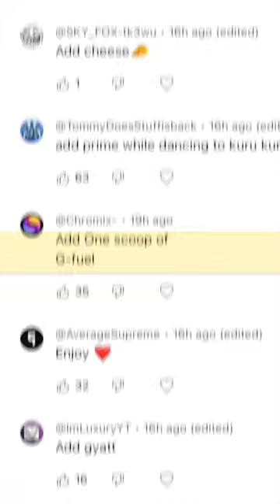【Day 38】Learning to cook from my comments